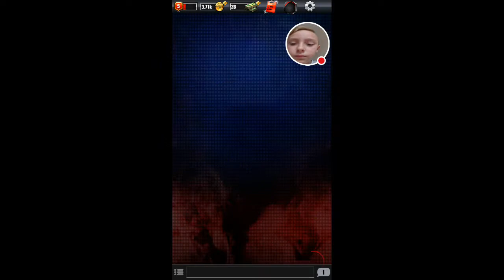Wwe champions taking out Darren young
Watch me play Champions!